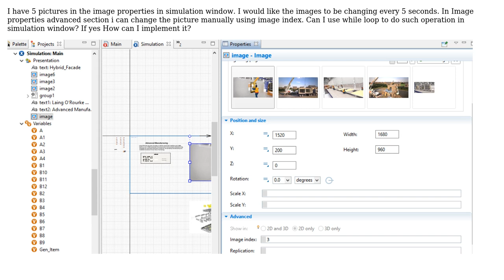Anylogic Image index change in simulation window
With thanks & praise to God, and with thanks to the many people who have made this project possible! You are responsible for your own actions.